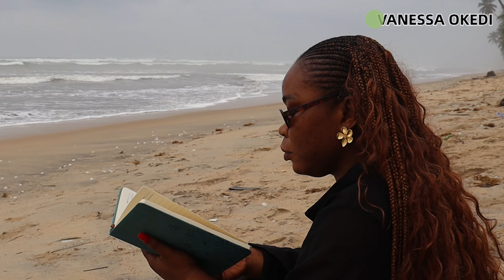Ghana Beyond Accra: Discovering the Magic of Nzema, Ghana ( The Hidden treasure & its people ) GHANA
Experience the magic of Nzema, Ghana beyond Accra with this hidden gem of the Western region. Explore fishing villages, stunning beaches, and the warm hospitality of the people.

Enjoyyy bc there’s a lottt more to come🥳🥳🥳
20 Strange Things That Only Exist in GHANA!

Free Music for Videos 👉 Music by Anja Kotar - July [Thematic Exclusive]
Free Music for Videos 👉 Music by Cael Dadian - Quiet Life of Desperation

ABOUT ME:
Hey! I’m Vanessa Okedi and I am sharing my exploration of Ghana and the African continent. I create Lifestyle Vlogs, checking out the best places to visit, finding out what people’s experiences are living in Ghana and my personal life experience living in Ghana.

EQUIPMENTS USED

                 CANON 250D
                  DJI OM 4 SE GIMBAL + TRIPOD
                  RINGLIGHT
EDITING: FINAL CUT PRO (software)
                MACBOOK PRO